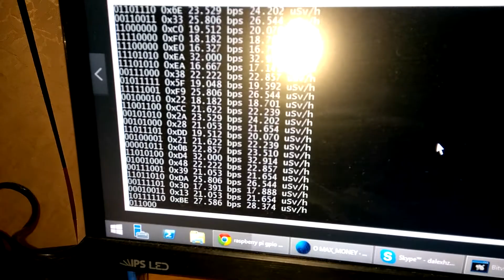Thorium RNG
Using thorium-232 as entropy source :)